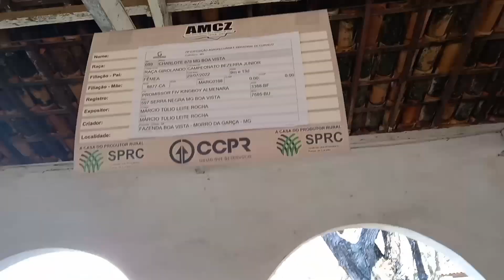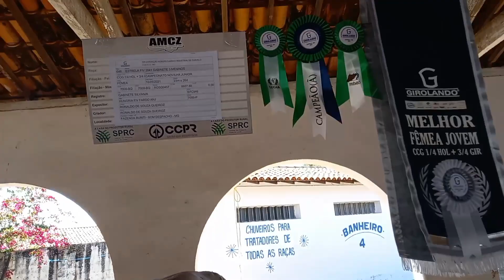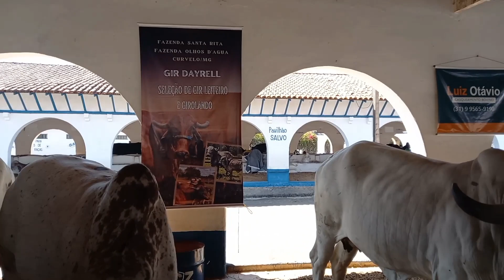PASSEIO DE DIA DAS MÃES COM OS MEUS FILHOS + EXPOSIÇÃO DA ROÇA | CANAL SONHO MEU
Espero wue tenham gostado do vídeo 💕

♡ Compartilhe